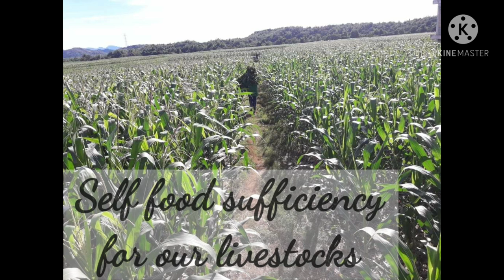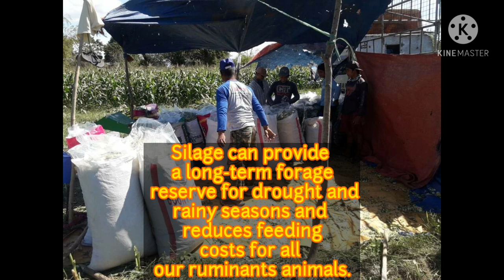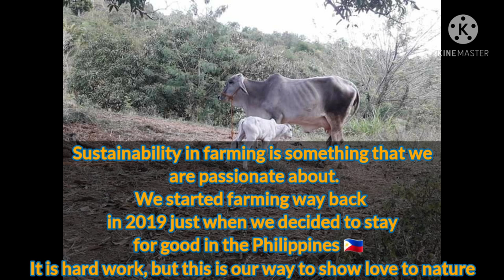Sustainable Farming - Dating OFW na magsasaka na ngayon.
Pinaghirapan halaga sa ibang bansa napunta sa pagbabaka at pagsasaka.